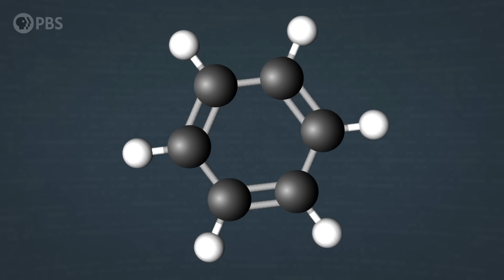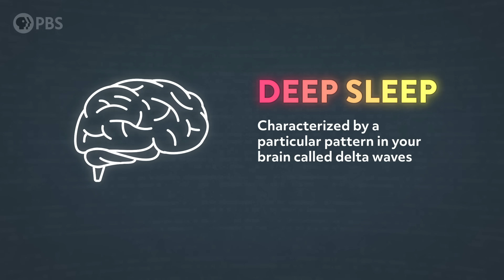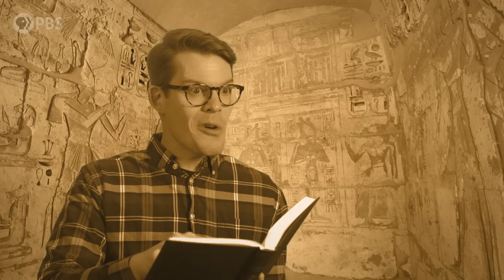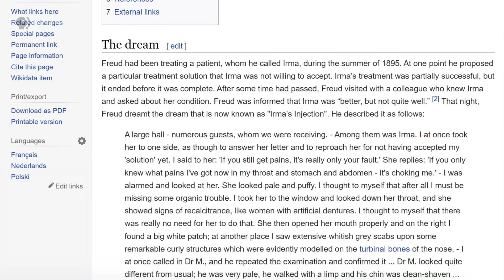The Strange Science of Why We Dream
↓↓↓ More info and sources below ↓↓↓

It would be a lot easier to study the science of dreaming if we weren’t asleep every time we did it. Why do we dream? What does dreaming do for our brains? How did dreaming evolve? Here’s a look at the current theories from psychology and neuroscience.

References:
Barrett, D. (2017), Dreams and creative problem-solving. Ann. N.Y. Acad. Sci., 1406: 64-67.
Carlo Cipolli, Roberto Bolzani, Cesare Comoldi, Rossana De Beni, Iino Fagioli, Bizarreness Effect in Dream Recall, Sleep, Volume 16, Issue 2, March 1993, Pages 163–170,
Eagleman DM, Vaughn DA (2021). The Defensive Activation Theory: REM Sleep as a Mechanism to Prevent Takeover of the Visual Cortex. Frontiers in Neuroscience. 15:632853. doi: 10.3389/fnins.2021.632853
El-Solh, A. A. (2018). Management of nightmares in patients with posttraumatic stress disorder: Current perspectives. Nature and Science of Sleep, 10, 409–420.
Hughes, J. Donald. (2000). Dream Interpretation in Ancient Civilizations. Dreaming. 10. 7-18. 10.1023/A:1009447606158.
Káli, S., Dayan, P. Off-line replay maintains declarative memories in a model of hippocampal-neocortical interactions. Nature Neuroscience 7, 286–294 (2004).
Montangero, Jacques & Ivanyi, Corinne & Saint-Hilaire, Zara. (2003). Completeness and accuracy of morning reports after a recall cue: Comparison of dream and film reports. Consciousness and cognition. 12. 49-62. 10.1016/S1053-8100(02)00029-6.
Stickgold, R., Malia, A.; Maguire, D., Roddenberry, D., O'Connor, M. (2000). Replaying the Game: Hypnagogic Images in Normals and Amnesics. Science. 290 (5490): 350–353.  doi:10.1126/science.290.5490.350.
Valli, K., Revonsuo, A., Pälkäs, O., Ismail, K. H., Ali, K. J., & Punamäki, R.-L. (2005). The threat simulation theory of the evolutionary function of dreaming: Evidence from dreams of traumatized children. Consciousness and Cognition, 14(1), 188–218.
van der Linden, S. The Science Behind Dreaming. Scientific American. July 26, 2011
Erin J. Wamsley, PhD, Karen Perry, MD, Ina Djonlagic, MD, Laura Babkes Reaven, MD, Robert Stickgold, PhD, Cognitive Replay of Visuomotor Learning at Sleep Onset: Temporal Dynamics and Relationship to Task Performance, Sleep, Volume 33, Issue 1, January 2010, Pages 59–68,

Special thanks to our Brain Trust Patrons:

Barbora Bei
Ken Board
T Clinger
Attila Pix
Burt Humburg
DeliciousKashmiri
Brian Chang
Roy Lasris
dani bowman
David Johnston
Salih Arslan
Baerbel Winkler
Robert Young
Amy Sowada
Eric Meer
Dustin
Karen Haskell
AlecZero